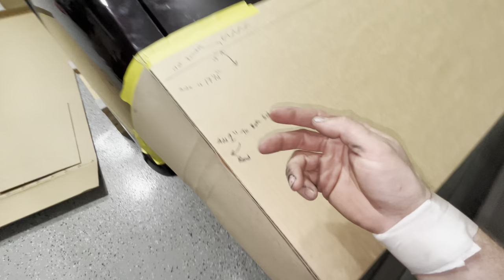$40 DIY Drag Wing Mock Up On The Comet 💫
In this video we go over the layout of our budget drag car, race car, street car wing / spoiler for the 1974 Mercury Comet.  I sort out ideas and get a basic design of how I want this to look. Thanks 🙏